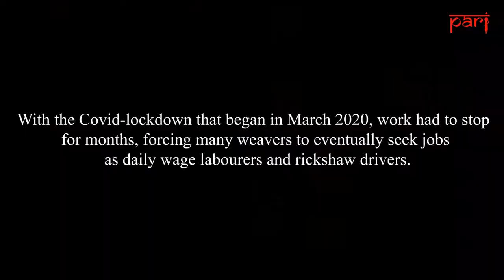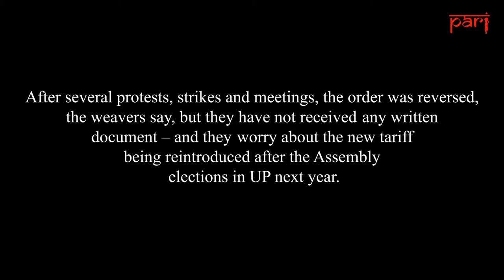Weavers in Varanasi: ‘We want the sarkar to keep the electricity subsidy as it was’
It's been hard days for powerloom weavers in the city's Bazardiha cluster – with lockdowns and monsoon flooding. But it’s the UP government’s review of their electricity subsidy that has them the most worried.